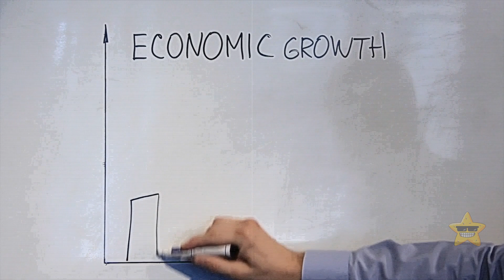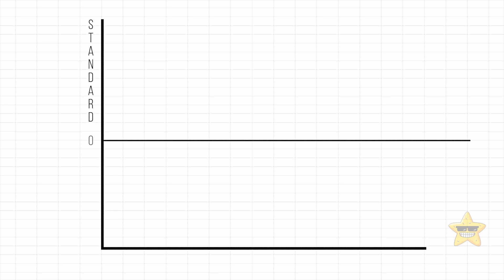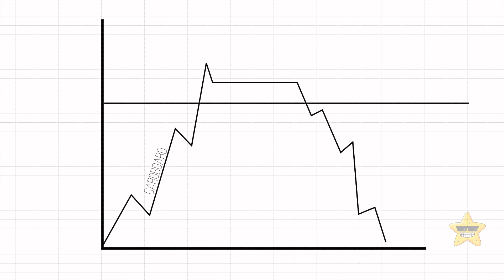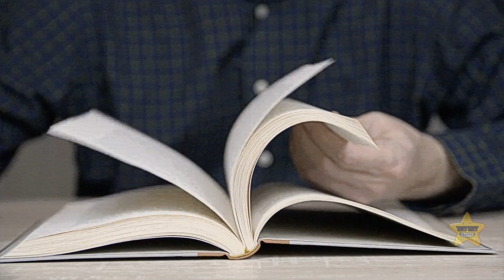How About a Shipwreck That Changed History?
Off the coast of Turkey, near Uluburun, lies the sunken remains of an ancient ship that's been resting beneath the waves for over 3,000 years! The Uluburun shipwreck is like a treasure trove of ancient artifacts - from precious metals to exotic jewels - it's a glimpse into a long-lost world of trade and mystery. Archaeologists have been busy unearthing this maritime marvel, and every dive reveals new wonders from the past. It's like stepping back in time and getting a sneak peek into ancient seafaring! So, whether you're a fan of history or just fascinated by underwater adventures, the Uluburun shipwreck is a must-see journey through time.